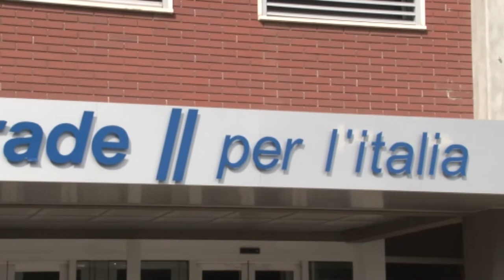A14. Torna l'emergenza, oltre 2000 imprese danneggiate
E' di nuovo caos sulla A14. Da stanotte il viadotto del Cerrano sarà nuovamente chiuso e i diversi cantieri ostacolano la viabilità. Un danno all'Abruzzo che è già costato decine di milioni di euro.